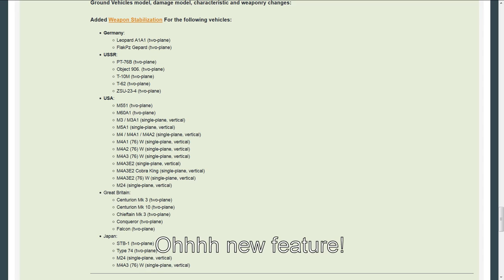PLAYING SHIPS FOR FREE| 1.67 features | War Thunder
That music actually can kind of get on your nerve after a while